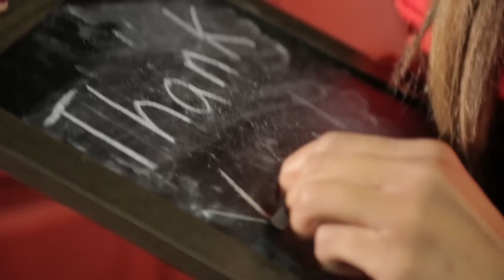Red Raider Club: THANK YOU